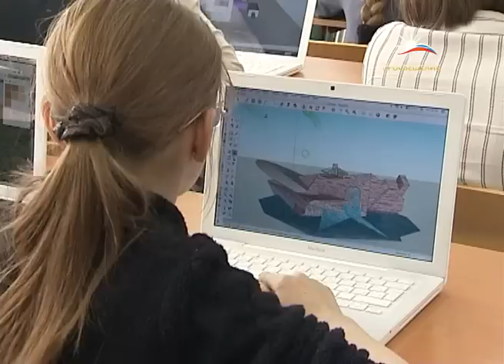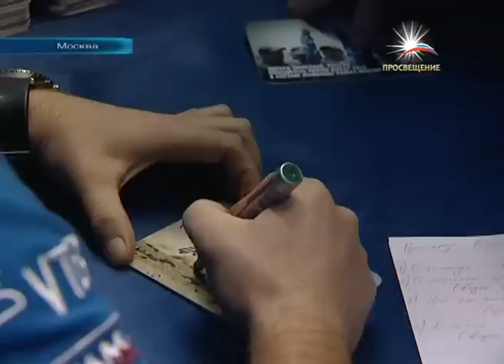Информационный выпуск от 14 марта 2013 / ПРОСВЕЩЕНИЕ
Продолжается прием заявок на Всероссийский конкурс «Директор школы -- 2013»
В МГТУ «МАМИ» прибыл победитель ралли «Дакар-2013»
Философский клуб УГТУ празднует пятилетие
Как получить высшее образование в Великобритании и что такое музыкальный театр. Лекции и мастер-классы в рубрике «Афиша».